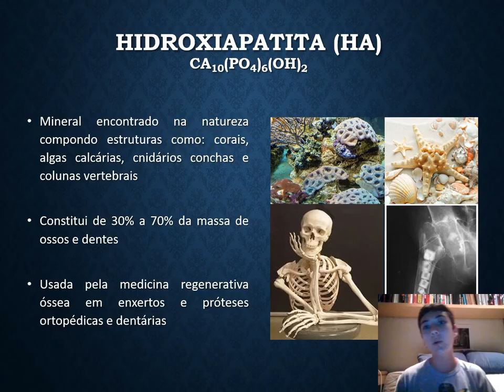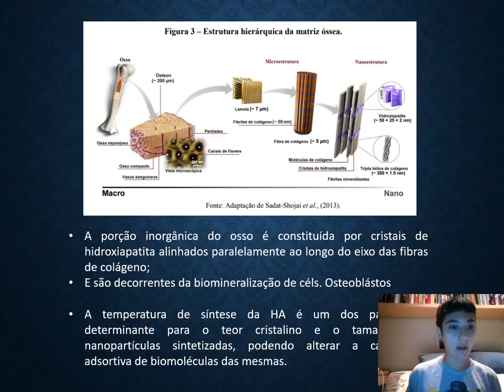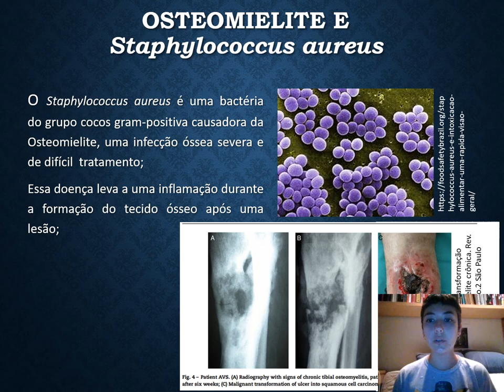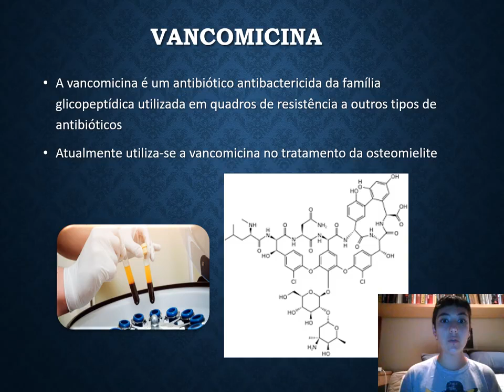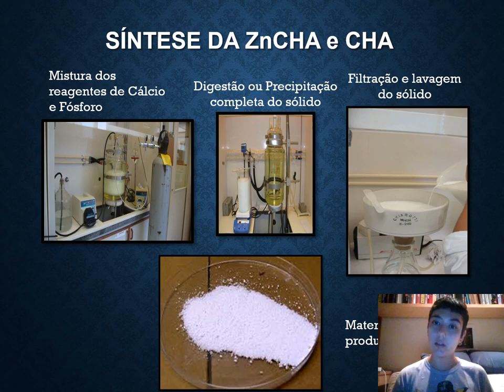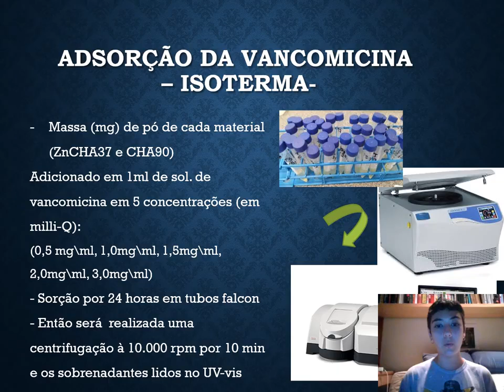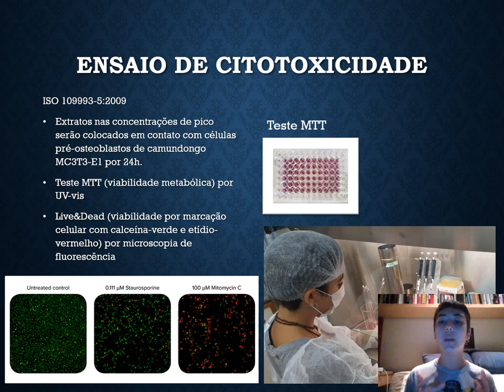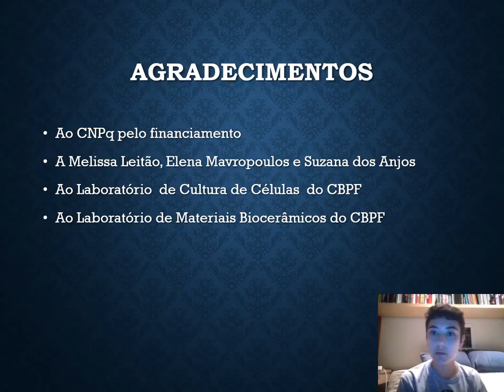PIBIC - JIC 2020 - Bianca Hermann Rzezinki